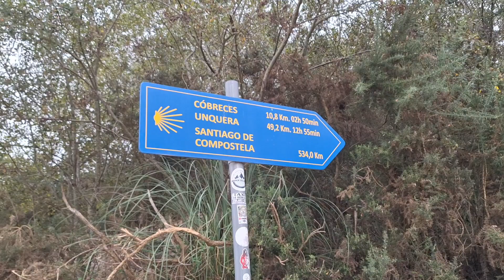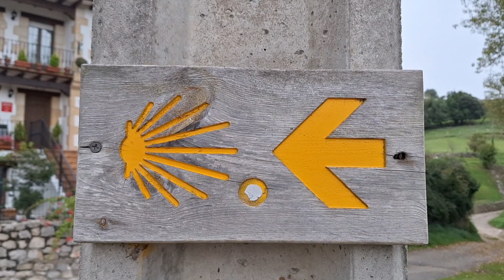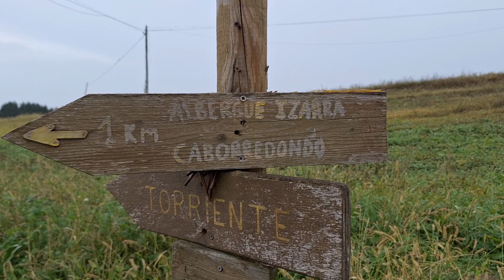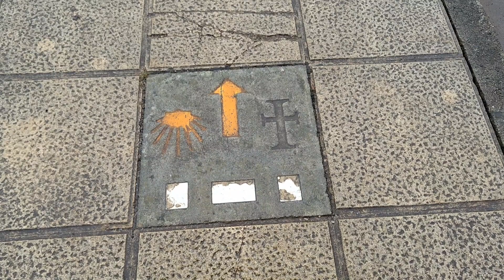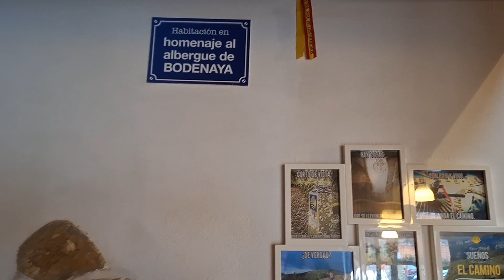Etapa 11 Camino del Norte. Camino de Santiago 2023. Santander - Caborredondo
Trataré de completar el Camino de Santiago.  Primero la mitad del Camino del Norte desde Irún a Oviedo.  Y después enlazar con el Camino Primitivo, de Oviedo a Santiago de Compostela.
Sé que puede que no lo termine,  pero haré todo lo posible.
Me gustaría que mi familia y amigos disfrutáseis de estos vídeos como si estuvisteis haciendo el viaje conmigo.
A los que no tenga el placer de conoceros,  que os divierta mi Camino y gracias por seguirme.